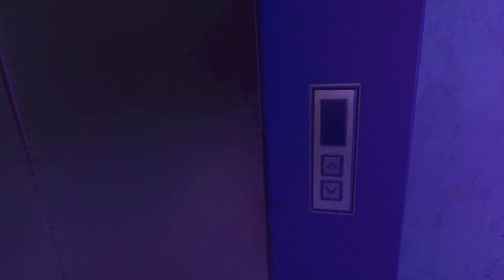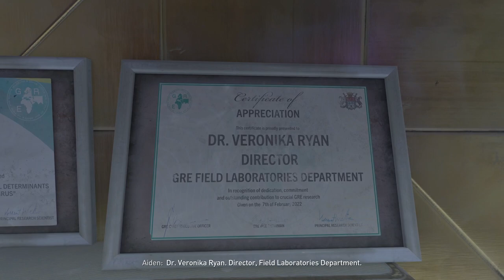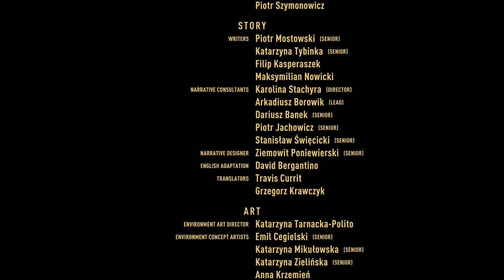how close can I get to gold (Part 1/2)